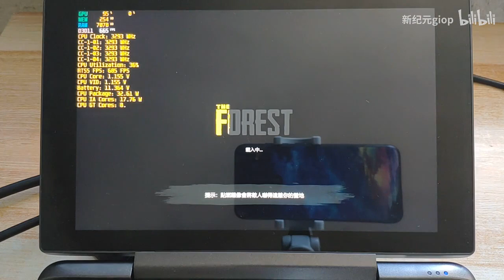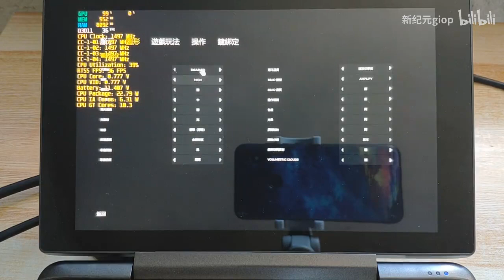HD 720P GPD WIN MAX High medium effects The Forest 30 FPS with 25W